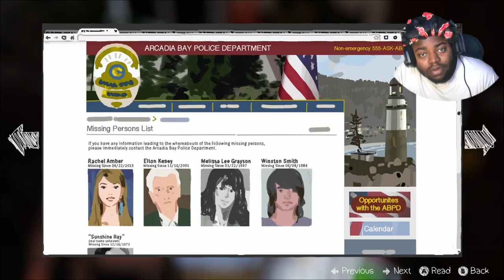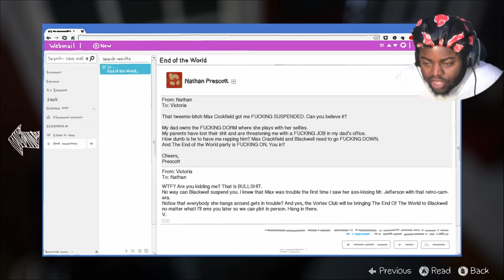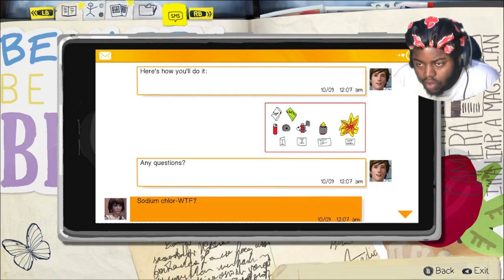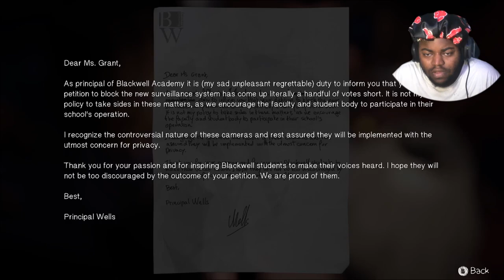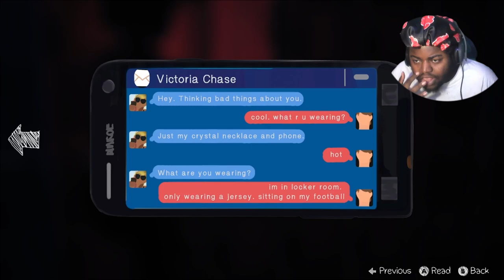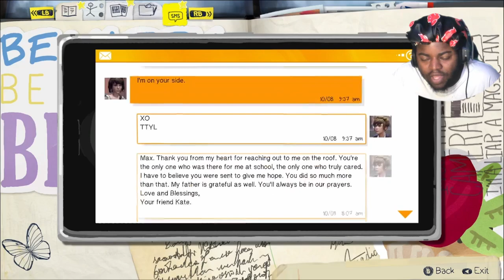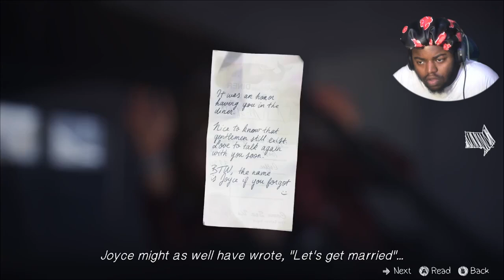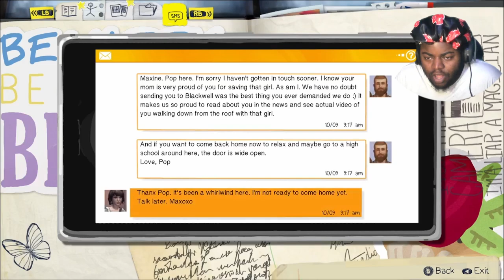Mr. Jefferson is NOT INNOCENT | Life is Strange First Playthrough EP. 3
FINALLY PLAAYING THE CLASSIC KNOWN AS LIFE IS STRANGE! Episode 3 "Chaos Theory"